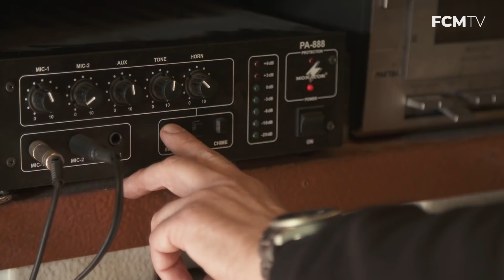Teambuilding i Esbjerg